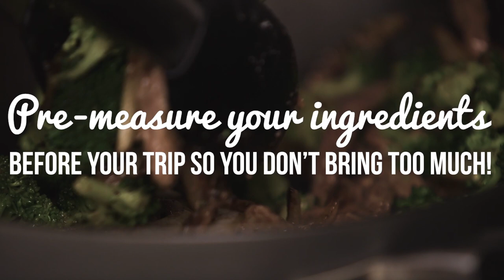Backcountry Broccoli Beef - Cooking in a Camper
Hotdogs and hamburgers are a great meal on a camping trip, but it’s not what you want to eat every night. Sometimes you need to switch up dinner, and that’s where this Backcountry Broccoli Beef recipe can come in. If you’re a fan of some beef and veggies over rice, then this is exactly what you need.

With this easy recipe, you’ll be able to have a tasty and hearty meal in as little as 30 minutes after you begin. Just don’t forget to cook the rice, too!